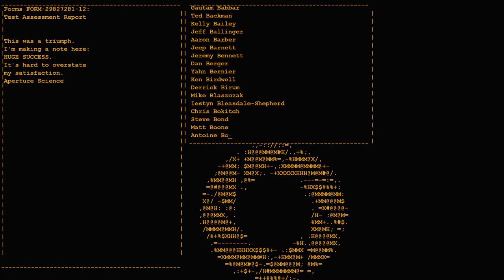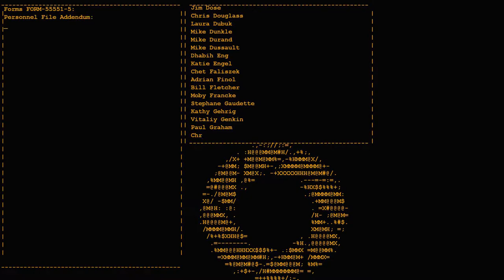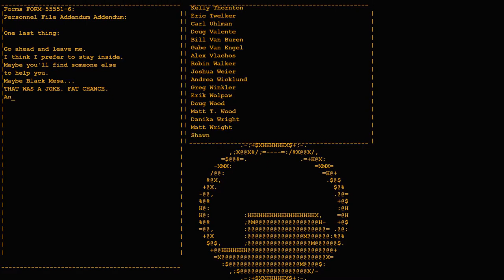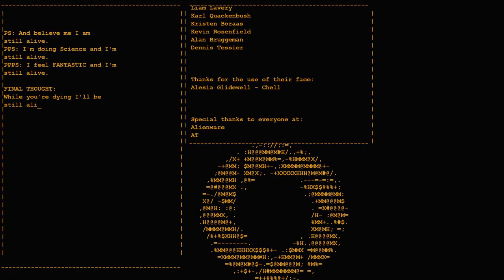Portal : Stayin Alive - FINALE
AWESOME GAME!!!
-Kitty

Intro Music "Bindik Bir Alamente Theme Music" by Can Kazaz